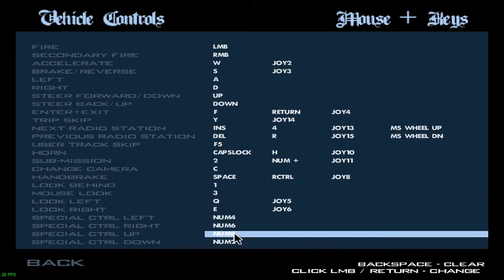Grand Theft Auto San Andreas Walkhtrough 9 High Stakes Low Rider (PC)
Grand Theft Auto San Andreas Full Walktrough played on PC With Mod